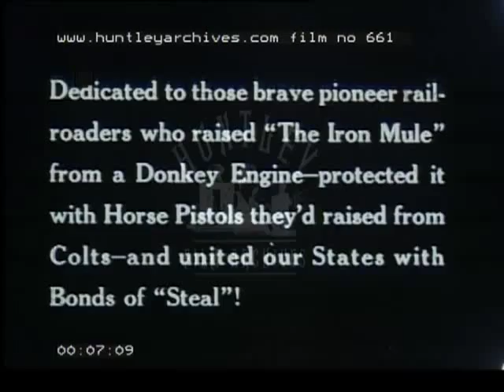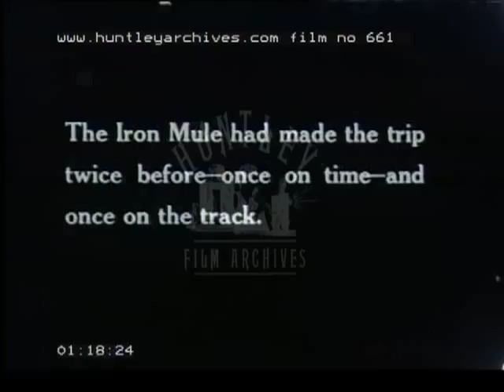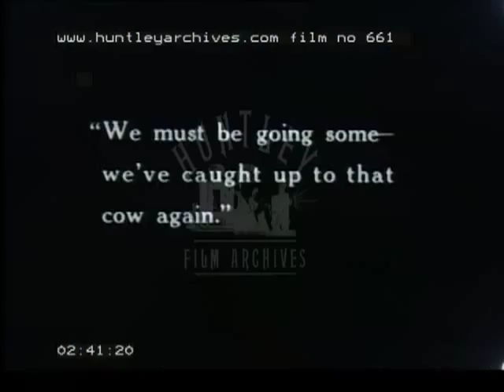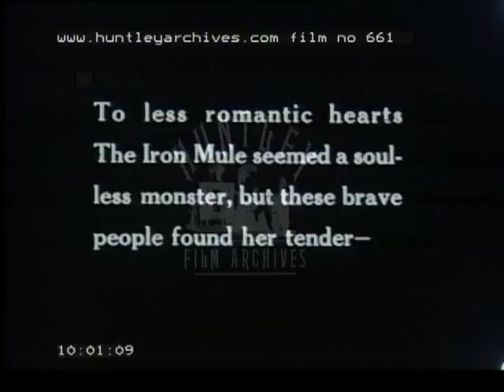Early Railway, 1920's -- Film 661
-  Very early railway copy (circa 1830's) carriages look like horse drawn carriages.  Man blows trumpet.  Engine draws three carriages.  Stops quickly and driver falls into tender.  Shoos cow off line.  Lifts chimney off so engine will fit in tunnel, carries it up embankment and over hill.  Gentlemen take top hats off on entering tunnel.  Same cow on line shooed off.  Stops train at river, attaches floats and chuff across, rows.

2 - Train - Cannonball in station.  Everyone gets on one side and it tilts so throwing them off.  Passengers push it back again.  Tunnel entrance, man shoos cow, pigs, goats and geese out.  Train driver reads paper, Gold Rush.  Goat and donkey on line.  Train stops dead, driver falls out of window.  Carriages all higgledy-piggledy.  Donkey kicks train.  It now resembles a roller coaster.  Wheels spin, but it does not move.  Boiler bubbles up, engine spits coal out, hits men on head.  Space rocket lands nearby.  Men tie rocket to roof and train shoots along.  Bus on line, train (animated) jumps over bus.  Enters station pulled by donkeys.